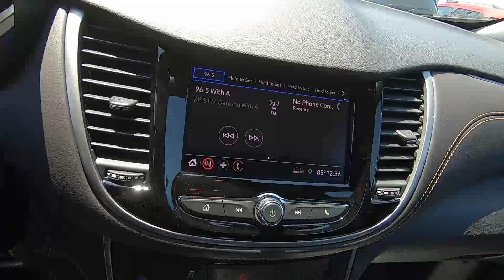2020 CHEVROLET TRAX AWD LS - New SUV For Sale - Brook Park, Ohio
to view this New NIGHTFALL GRAY 2020 CHEVROLET TRAX AWD LS for sale in Brook Park, Ohio.

Stock#Y1251

DESCRIPTION:
2020 CHEVROLET TRAX AWD LS
 4-Wheel Disc Brakes
 A/C
 ABS
 AM/FM Stereo
 AUDIO SYSTEM CHEVROLET INFOTAINMENT SYSTEM with 7" diagonal color touch-screen AM/FM stereo voice pass-through technology includes Bluetooth streaming audio for music and select phones; featuring Android Auto and Apple CarPlay capability for compatible phone (STD)
 Aluminum Wheels
 Automatic Headlights
 Auxiliary Audio Input
 Back-Up Camera
 Bluetooth Connection
 Bucket Seats
 Child Safety Locks
 Cloth Seats
 ENGINE ECOTEC TURBO 1.4L VARIABLE VALVE TIMING DOHC 4-CYLINDER SEQUENTIAL MFI (138 hp [102.9 kW] @ 4900 rpm 148 lb-ft of torque [199.8 N-m] @ 1850 rpm) (STD)
 Floor Mats
 Intermittent Wipers
 JET BLACK CLOTH SEAT TRIM
 Keyless Entry
 LPO WHEEL LOCK KIT includes 4 locks and 1 key
 LS PREFERRED EQUIPMENT GROUP Includes Standard Equipment
 MP3 Player
 NIGHTFALL GRAY METALLIC
 Power Mirror(s)
 Power Outlet
 Power Steering
 Power Windows
 REMOTE VEHICLE STARTER SYSTEM
 Rear Defrost
 Rear Head Air Bag
 SEATS FRONT BUCKET WITH DRIVER POWER LUMBAR (STD)
 Security System
 Smart Device Integration
 Stability Control
 Telematics
 Traction Control
 Turbocharged
 WiFi Hotspot